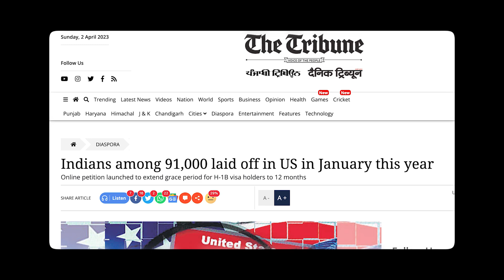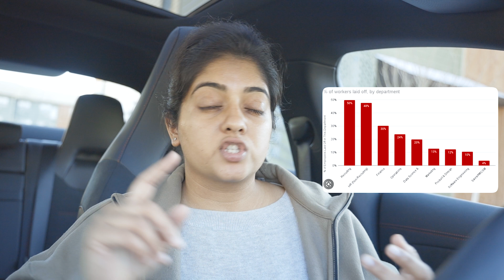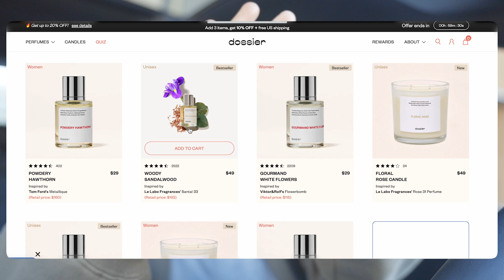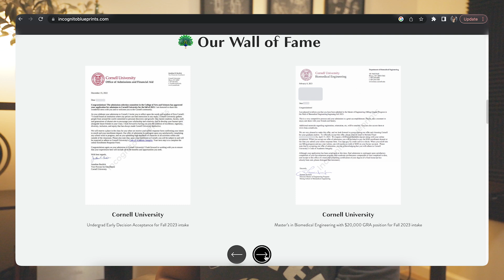Day in the Life of a Biomedical Engineer | Layoffs & is Biomedical a safe option?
Working as a Biomedical Engineer is hard enough but the last few months have been exhilarating given everything that's going on in the world! So sit back, enjoy and take a glimpse of what it's like to live my life ;)

🏀 121,036